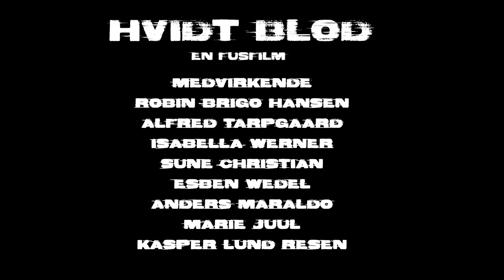HVIDT BLOD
Kortfilm lavet af Linjefaget Medie på Frijsenborg Efterskole i januar 2023